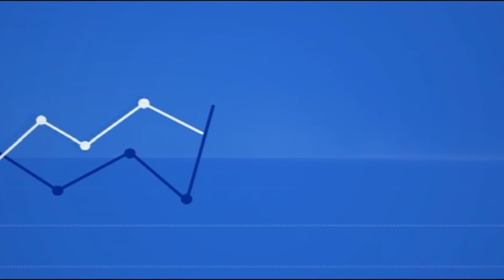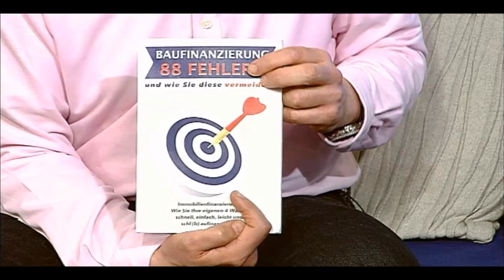Wo finde ich Berater Baufinanzierung Hamburg Finanzportal WhoFinance